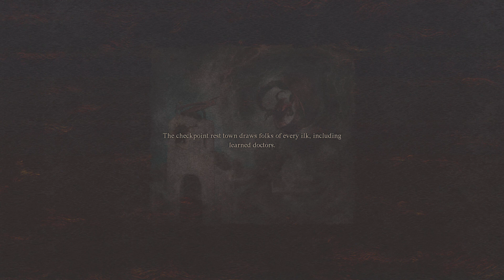Dragon's Dogma 2